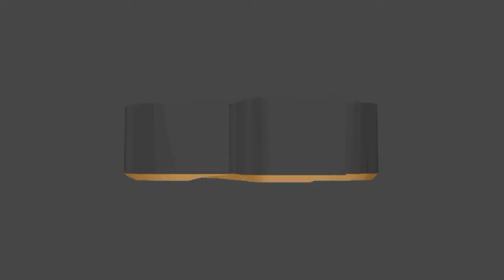რას ფიქრობთ ოკუპირებულ ტერიტორიებზე რუსეთის საბაჟოს შესაძლო გახსნაზე?